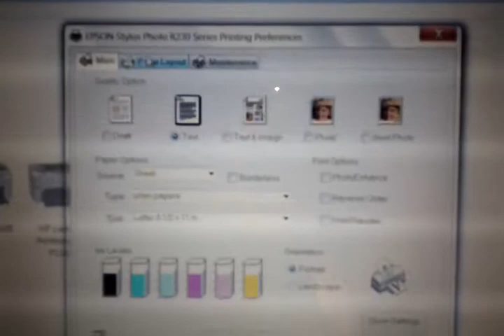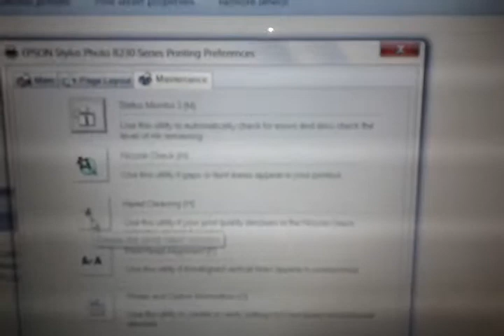Фото принтерийн инсталлыг тохируулах EPSON